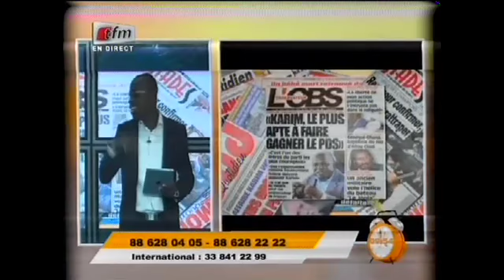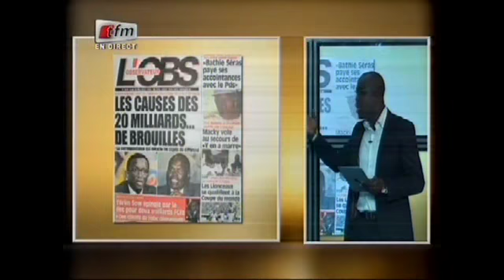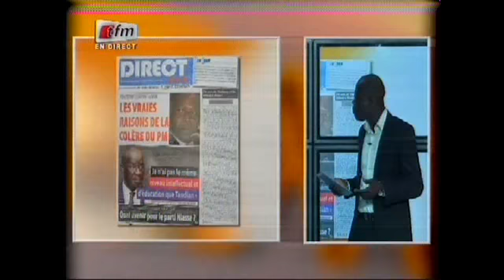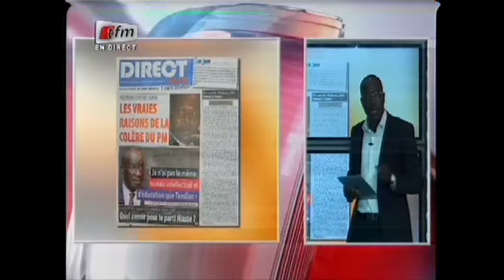Yeewu Leen - 16 Mars 2015 - Revue de Presse avec Mamadou M.Ndiaye